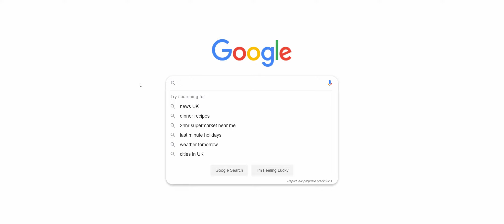Harrier Free Weekend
A brief summary of my weekend experience with the Harrier in DCS World.